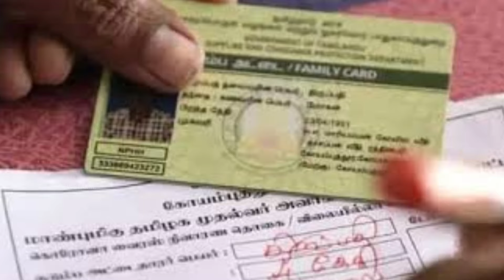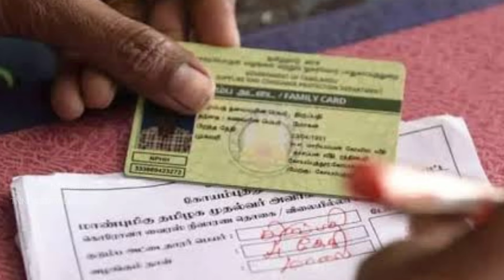Breaking | அனைத்து குடும்ப அட்டைக்கு புதிய அறிவிப்பு | Ration card latest updates tamil in 2024